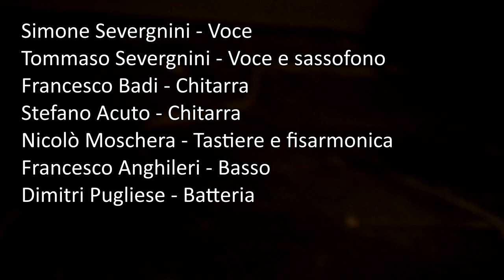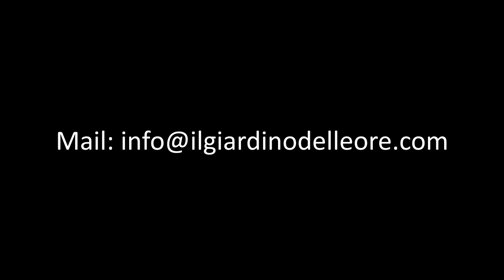Introducing ONE of my BANDS - L'Orchestrina Delle Ore | Major7even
Songs in the video:

1:07 Lucio Dalla - Disperato Erotico Stomp
2:21 Enzo Jannacci - Faceva il Palo
3:22 Ivan Graziani - Pigro
4:00 Lucio Dalla - Attenti al Lupo
4:35 Frankie hi-nrg mc - Quelli che Benpensano
5:26 Franco Battiato - Voglio Vederti Danzare
5:53 Renato Zero - Mi Vendo
6:15 Elio e le Storie Tese - Born to be Abramo
7:38 Lucio Dalla - Tu non mi Basti Mai
8:00 Samuele Bersani - Giudizi Universali

I wasn't actually planning to release this video here but in the end I thought it made perfect sense. So here's one of my many bands, L'Orchestrina Delle Ore!

We usually play in any kind of venue, from town festivals to marriages, from pubs to bigger stages.

Another one of my bands, "Out of the Edge" (Teo is the guitar player from this one), on Spotify

Instruments used to shoot and record:

Camera: Sony Alpha 5100L

Preamp: Behringer MIC2200